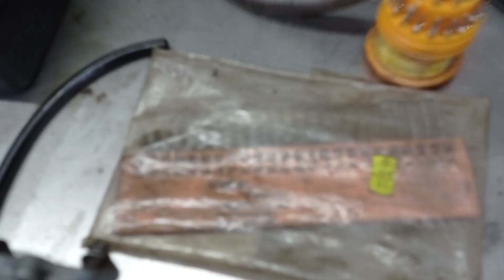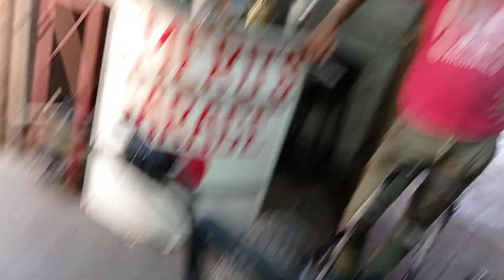Gilera free runner 125.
UN MALENTENDIDO ENTRE BRUNO Y YO ME OBLIGAN A UNA RESTAURACION DEL CUATRICICLO.